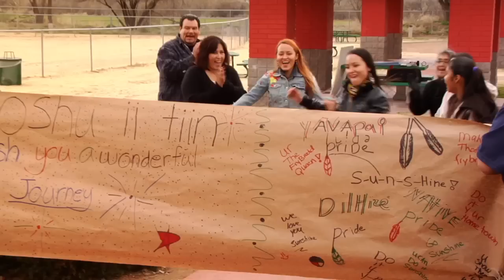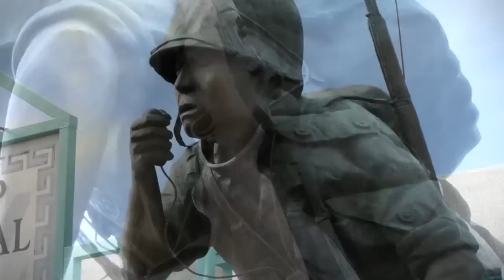Holt Hamilton Productions Trailer Reel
Holt Hamilton Productions aims to share the highest quality entertainment value possible to the under-served indigenous communities of the world. We honor the true traditions and cultures associated with these world communities and pledge to do all in our power to break down the false stereotypes that plague the world with misunderstanding and confusion. We continue to move forward with projects that are wholesome and beneficial to our world family. We stand by our motto, "For a Better World."